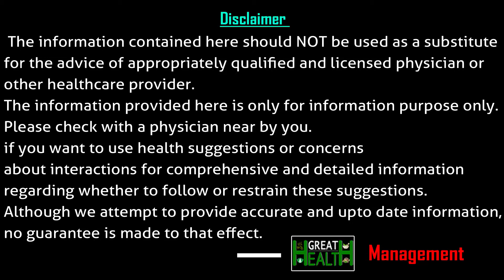చిన్న పిల్లలకు మోషన్ ఫ్రీగా అవ్వడం లేదా? ఇలా చేయండి ఆ సమస్య నుండి త్వరగా బయటపడవచ్చు | Ramachandra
చిన్న పిల్లలకు మోషన్ ఫ్రీగా
అవ్వడం లేదా..??
ఇలా చేయండి ఆ సమస్య నుండి
త్వరగా బయటపడవచ్చు.

Dr Ramachandra Rao

Great Health Channel

Dr Ramachandra Rao Tips to motion problem in children